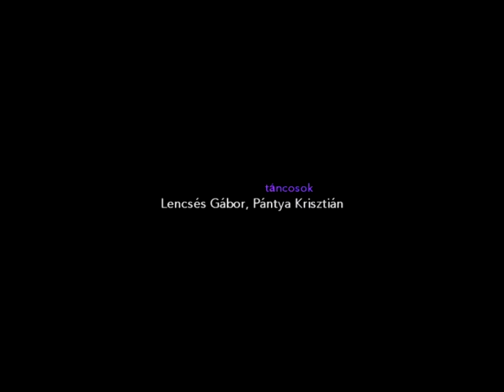Holdviola - Hej Révész 2008